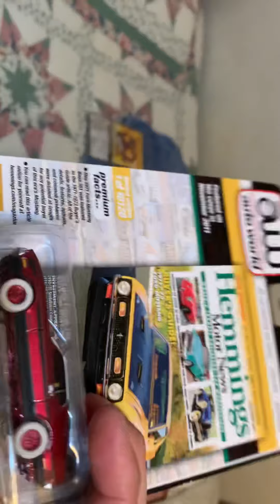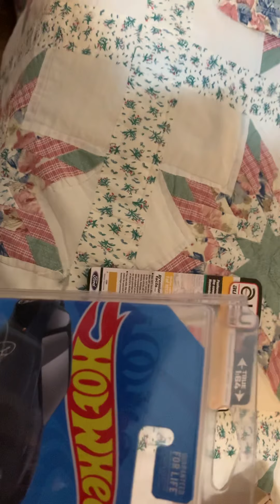Mail call complete raok from my friend @Los_galvez_diecast_hunters good people in this hobby